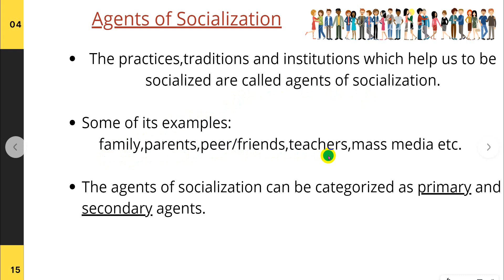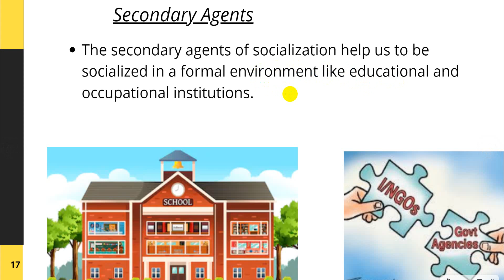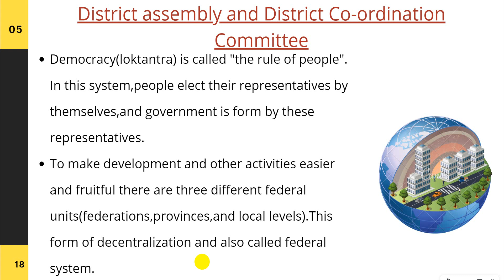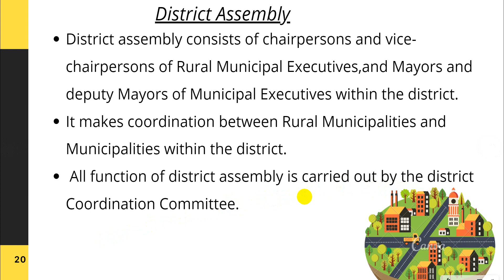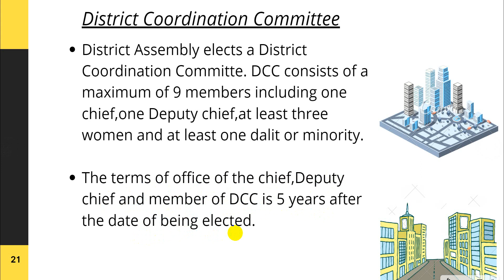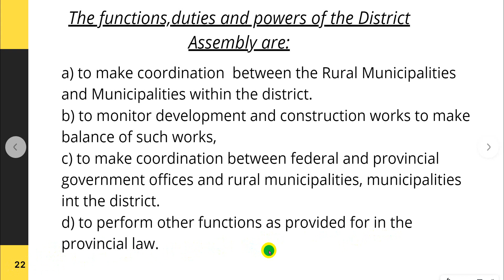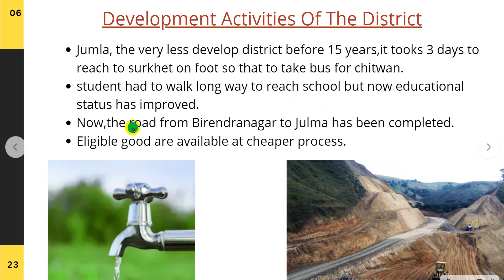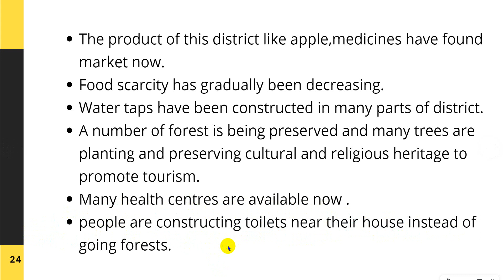Class 7 Social Studies in Nepali | chapter 1 part 2 We And Our Community by Rachana Paudel